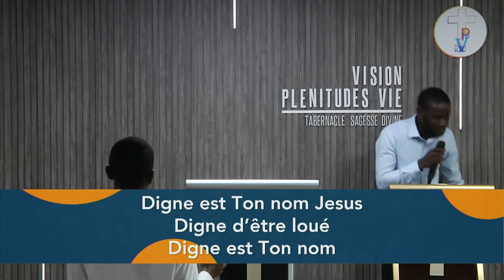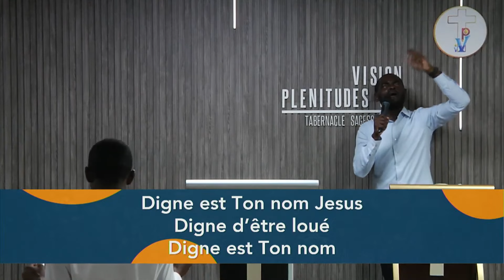Digne est Ton nom Jesus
Crédit vidéo: Vision PlénitudeS Vie
Lead: Frère Saint-Claire Djassama
Voix et instruments : Tremplin PlénitudeS Vie Casablanca (Tabernacle Sagesse Divine)